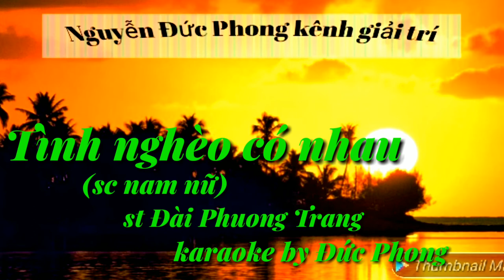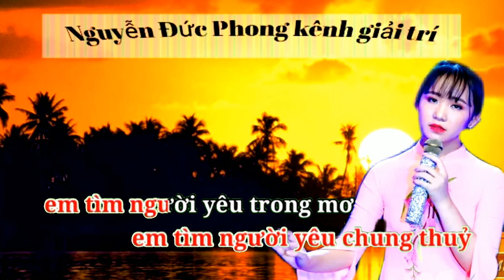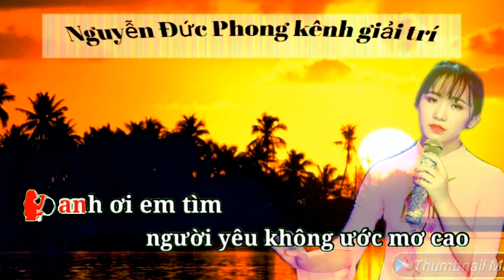Karaoke Tình nghèo có nhau (sc)